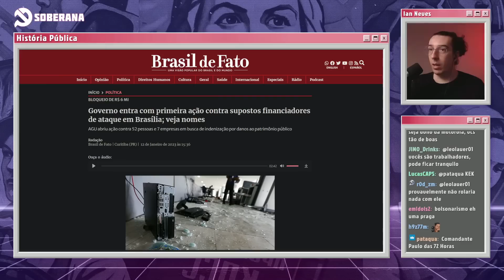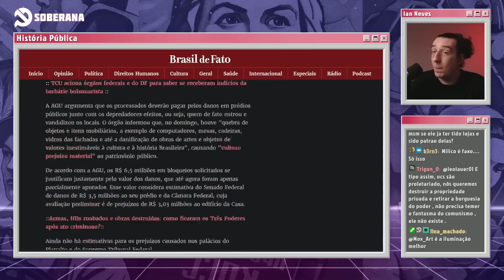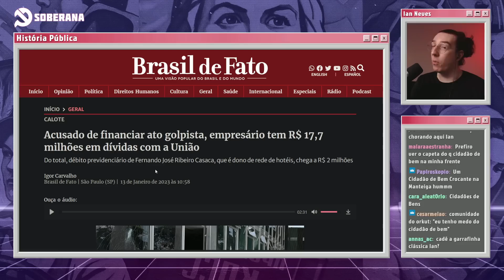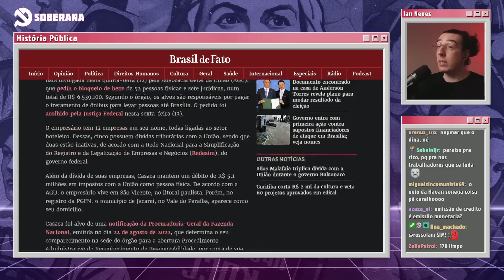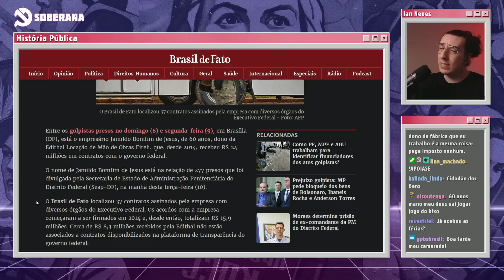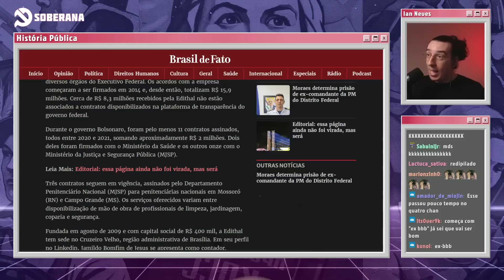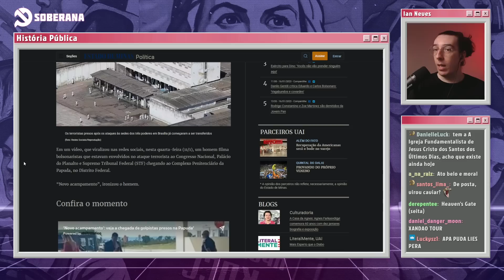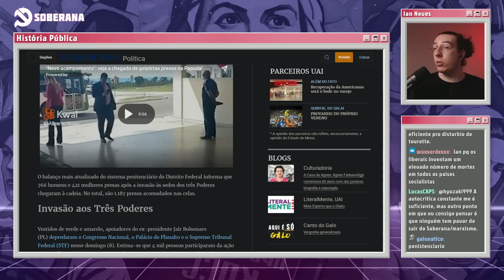QUEM SÃO OS GOLPISTAS IDENTIFICADOS? | Cortes do História Pública